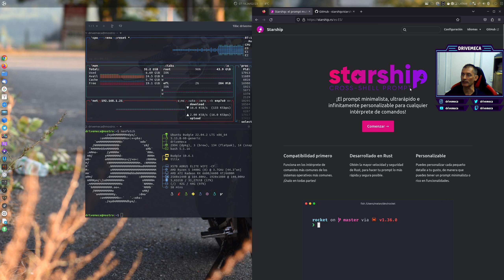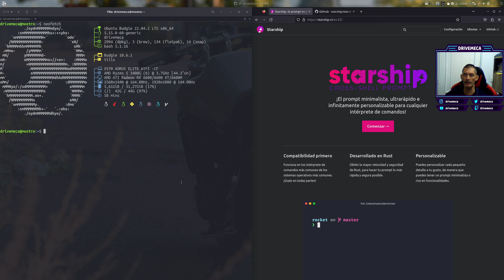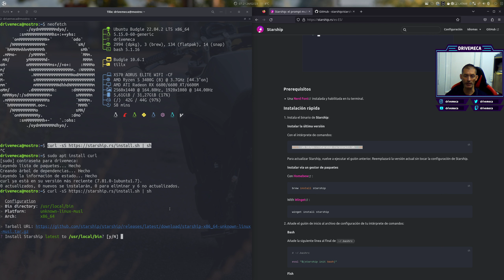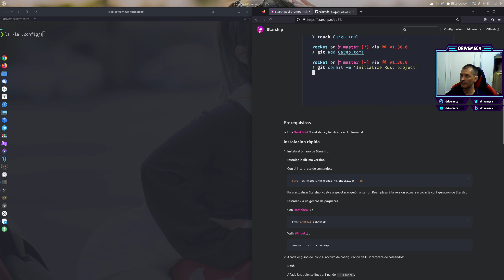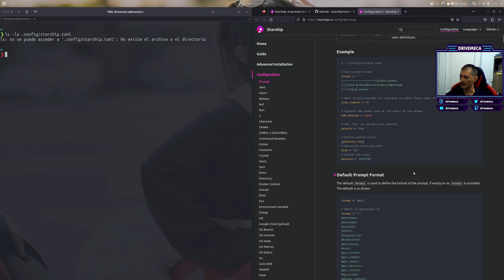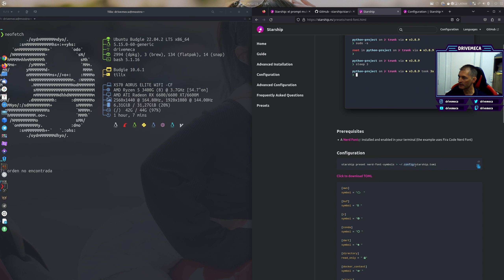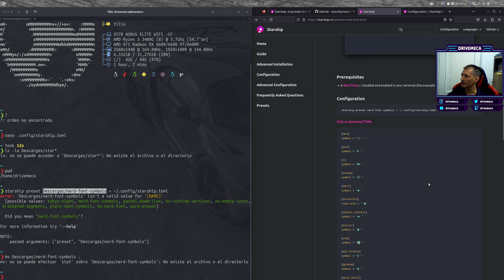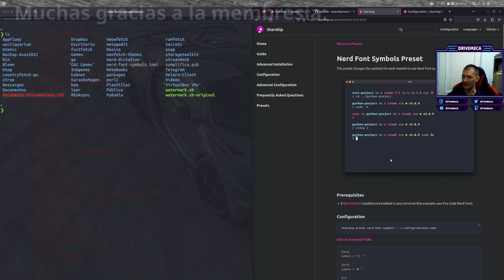Personaliza tu prompt en Linux - Como instalar starship